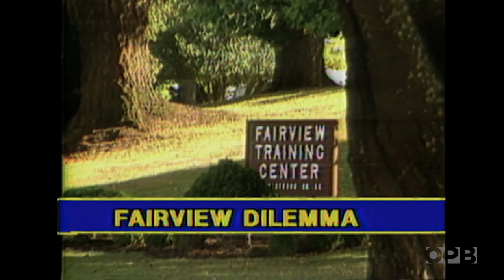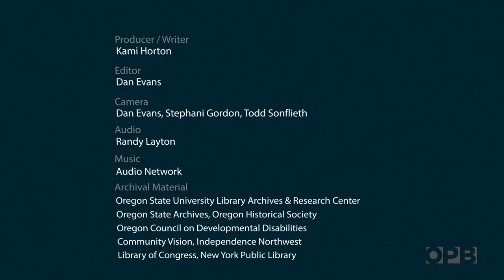The institution: In the shadow of Fairview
Twenty years ago, the last resident left Fairview Training Center. When it closed in 2000 amid lawsuits and investigations, it was one of the largest and oldest institutions of its kind in the nation.

For nearly 100 years, Fairview was Oregon's primary institution for those with intellectual and developmental disabilities. For many residents, it was the only home they ever knew. For others, it was a living nightmare.

In commemoration of the 30th anniversary of the Americans with Disabilities Act (ADA), OPB is joining with other public media partners around the country to promote inclusion for people with intellectual and physical disabilities. The “Move To Include” initiative highlights the unique and diverse stories of people with disabilities. These stories and additional resources are available to teachers, families, and students through the PBS LearningMedia collection.